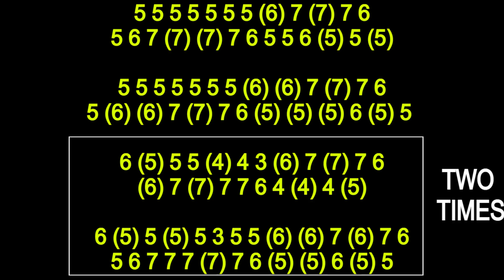THE GAMBLER HARMONICA ( CHROMATIC ), ARMÓNICA CROMÁTICA, GAITA DE BOCA, MUNDHARMONIKA